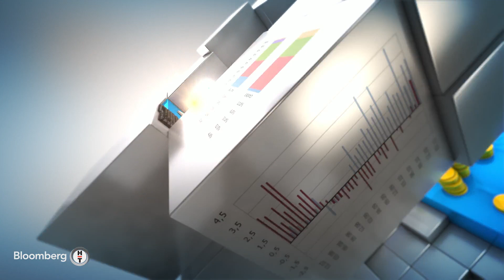Finansal Teknoloji Kıvanç Harputlu 5 Ocak 2021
Sefer Yüksel'in konuğu PCI Checklist Kurucu Ortağı ve CEO'su Kıvanç Harputlu oldu.